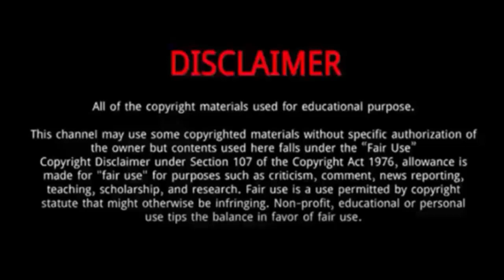Bae Suzy And Yang Se Jong (Doona Kdrama) - Lifestyle Comparison | Facts | Bio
Bae Suzy or simply Suzy, is a South Korean singer, actress and model.
In 2023, she starred in Doona!
She was a member of the girl group Miss A under JYP Entertainment.
Bae was born in Buk District, Gwangju, South Korea on October 10, 1994, to Bae Wan-young and Jeong Hyun-sook.
She has an older sister and a younger brother. She attended School of Performing Arts Seoul and graduated in 2013.

Yang Se-jong is a South Korean actor and model.
In 2023, he starred in Doona!
In 2021, Yang signed with new agency Blossom Entertainment.
In 2019, Yang joined tvN reality show Coffee Friends, a project to raise awareness toward giving and aiding others, small amounts at a time. In the same year, he starred in the historical action drama My Country.